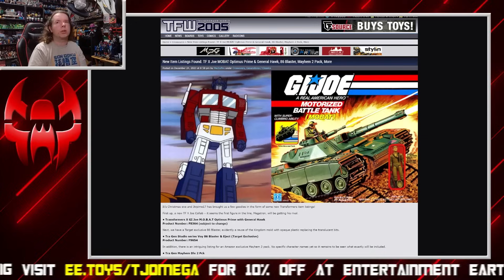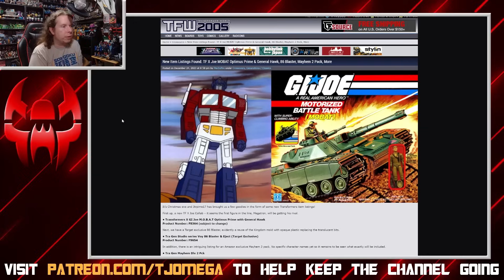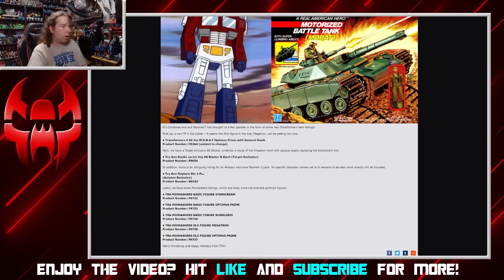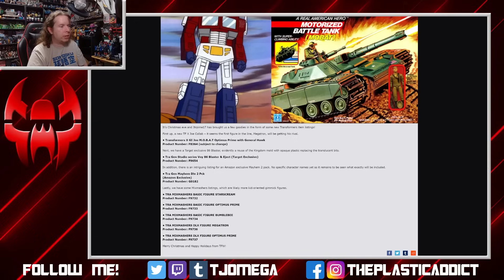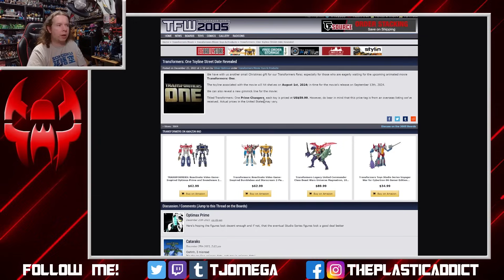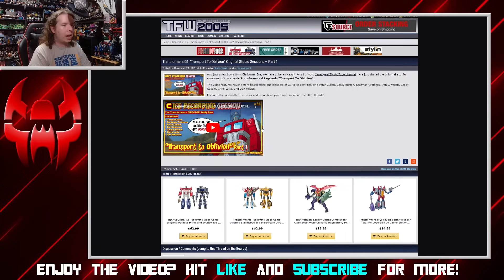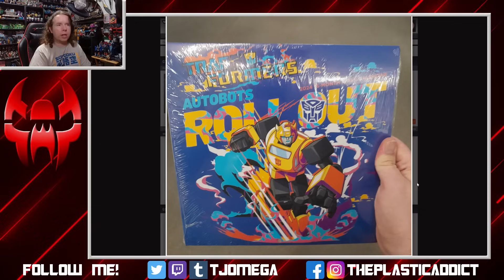News Roundup for December 26th: GI Joe Optimus Prime, Bumblebee Shockwave, Eathspark Powerlinx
✅I have a wishlist on Throne!

This week, we've got news on a GI Joe Collaborative Optimus Prime, the street date for Transformers One toys, listings for new toys, Earthspark borrowing the Energon Powerlinx gimmick, and more!